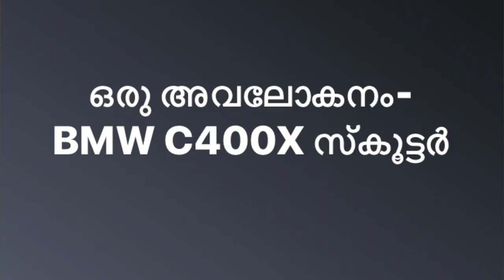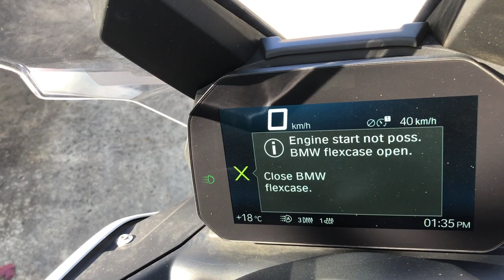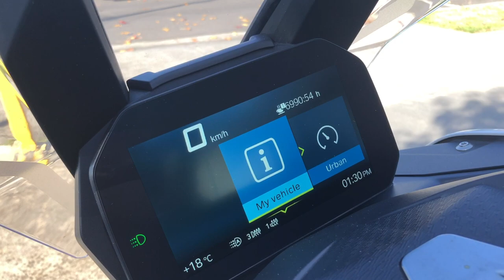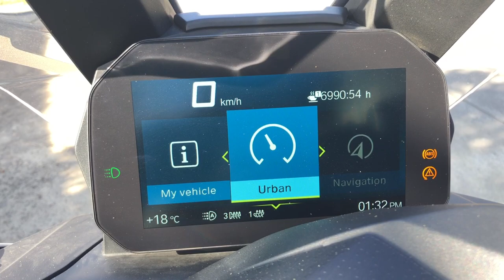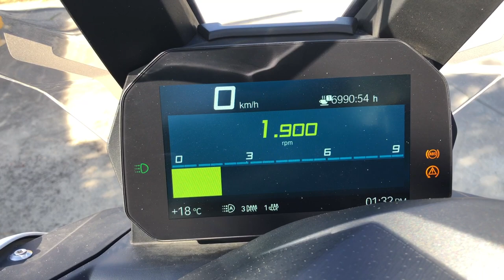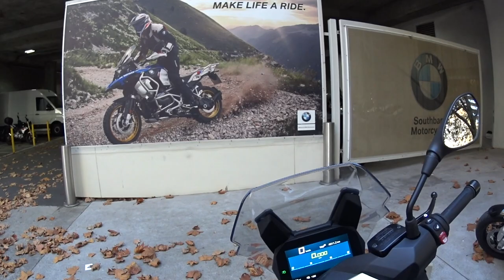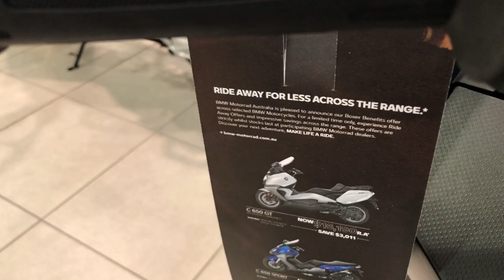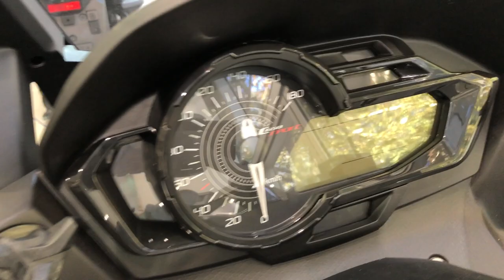Scooter C400X BMW (Malayalam Review)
Mid-sized Scooter BMW C400X full review in Malayalam, current price, and offers - Biju S Raghavan (former motorbike rally participant)